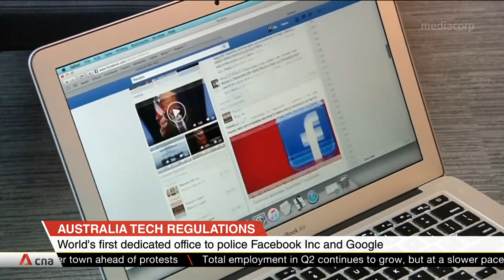Australia to establish office dedicated to policing Facebook, Google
Australia said it will establish the world's first office dedicated to policing Facebook and Google. It is part of reforms aimed at reining in tech giants.